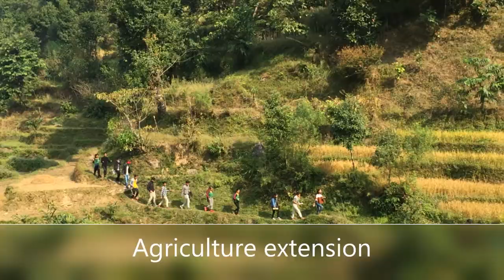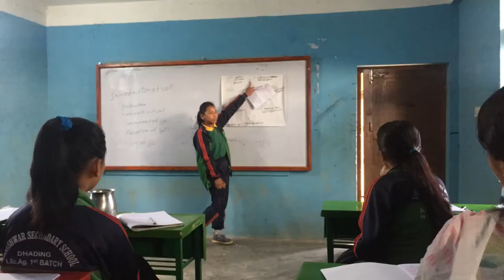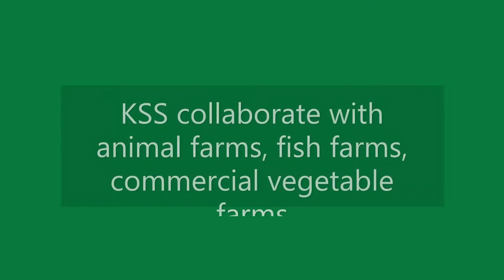Agriculture Education with in KSS ! Diploma Agriculture/ Documentry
Diploma Agriculture